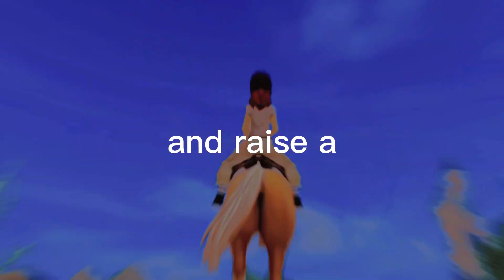Part one for my MEP kings and queens